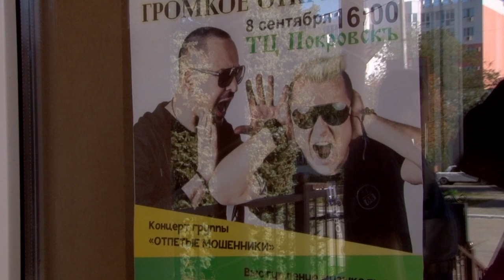Энгельс. Ярмарка раздора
Энгельсские сельхозпроизводители требуют от властей открыть традиционную ярмарку "Дары осени" на главной городской площади. Сегодня об этом было заявлено на встрече предпринимателей с главой ЭМР Дмитрием Тепиным.

Недовольство бизнесменов вызвало предложение районных властей о переносе сезонной торговли в открывшийся ТЦ "Покровскъ". Подробности на сайте ИА "Взгляд-инфо".